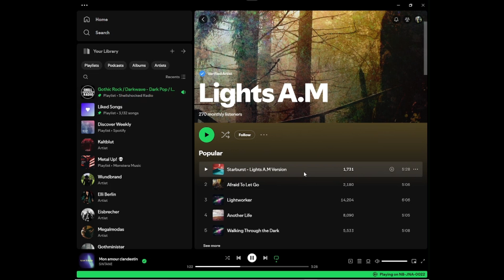Shellshocked Radio Recommendations - Lights A.M - Another Life - Dreamscape, Soundscape, Dream Music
Shellshocked Radio